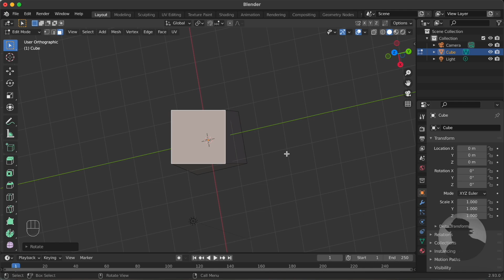How to Align View To An Inclined Face in Blender 2.93